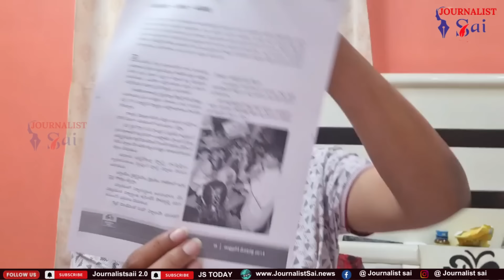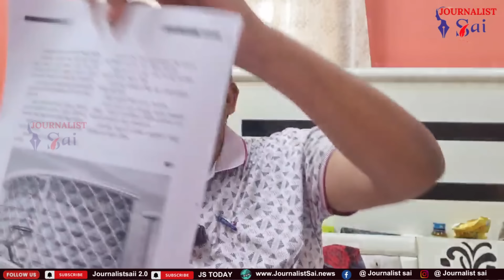Babu 2014 assurance బాబు యువ హామీ నెరవేర్చరా